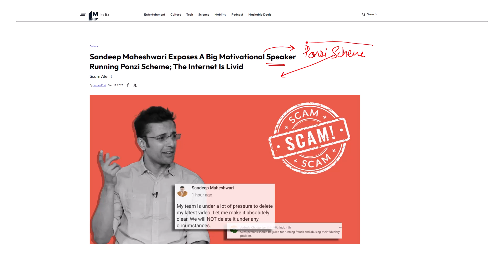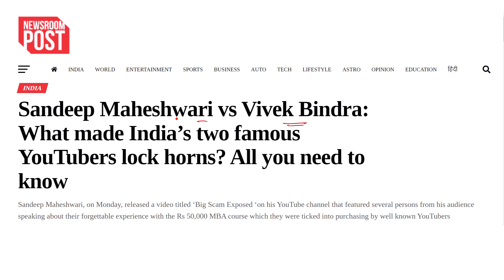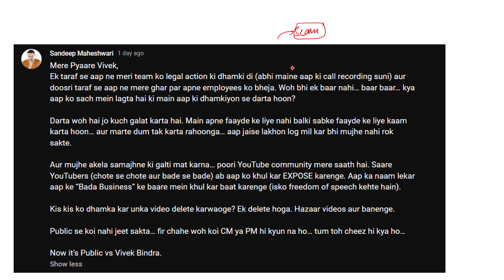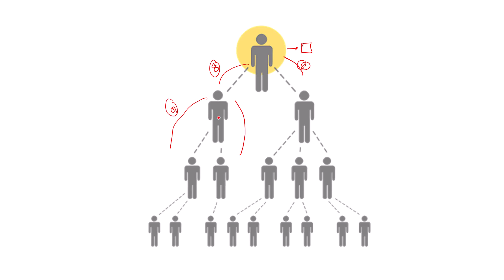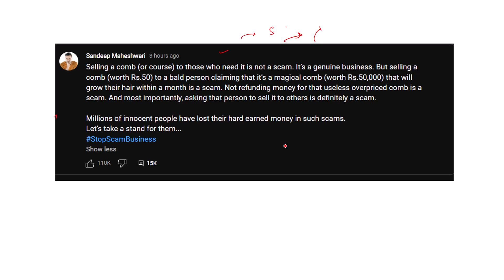Famous Speaker, Vivek Bindra Reacted To Sandeep Maheshwari's 'Big Scam Exposed' Video | OnlyIAS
3 Years Foundation Course For IAS👨‍🎓
🌐 UPSC Foundation Batches 2025:
For Lecture Pdf Join Telegram Channel
indian express newspaper today,
Indian express,